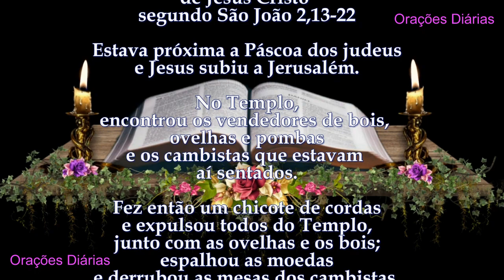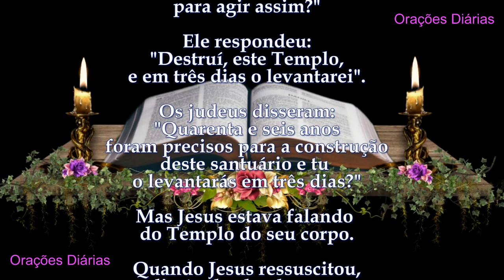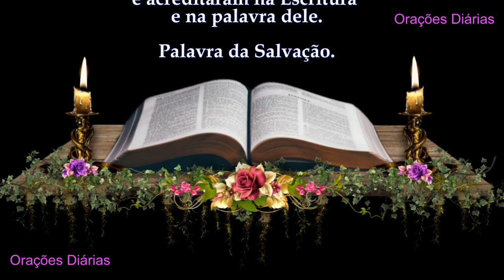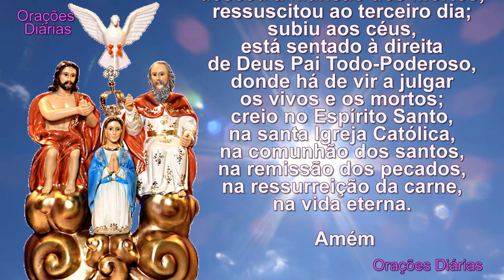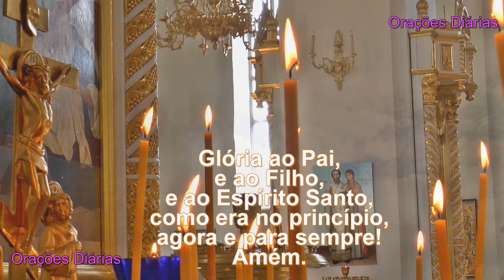Liturgia do dia 9 de Novembro, Santo Orestes, Evangelho São João 2,13 22